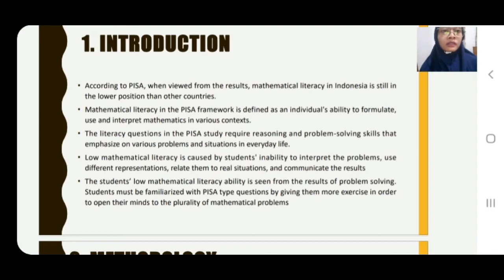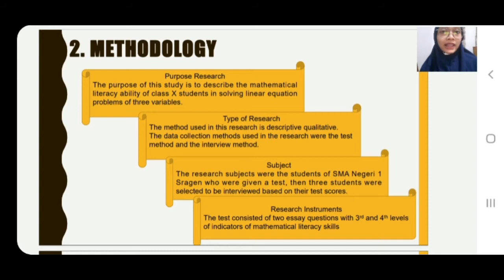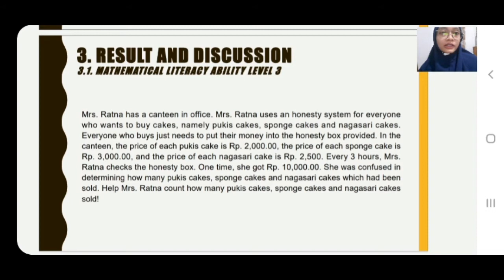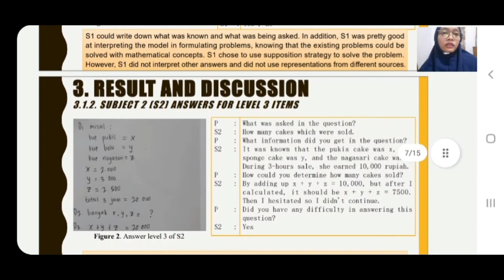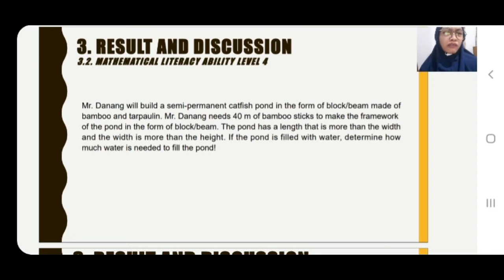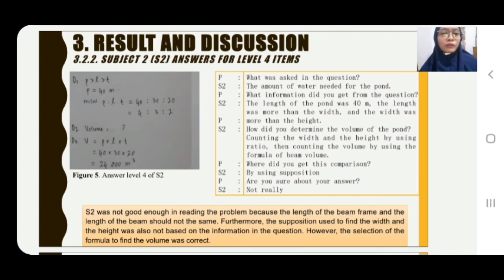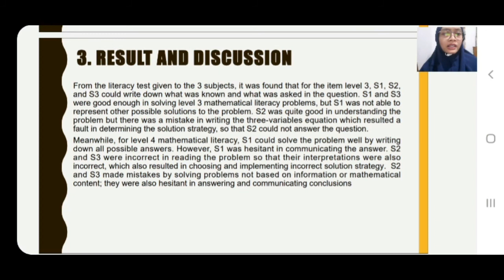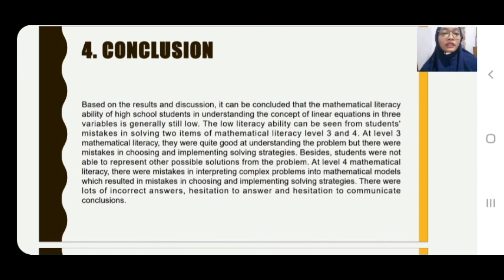Zaidah Nurul Hasanah • I-CMME 2021 Paper Presentation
Title:
Skills on 3rd and 4th Level of Mathematical Literacy of High School Students in Solving Linear Equations in Three

Author:
1. Hasanah, Z.N. (Universitas Sebelas Maret)
2. Usodo, B. (Universitas Sebelas Maret)
3. Saputro, D.R.S. (Universitas Sebelas Maret)

Abstract:
Mathematical literacy is an individual's skill to formulate, use, and interpret mathematics in a variety of contexts. This study aims to describe the mathematical literacy ability of high school students in solving mathematical problems of three-variable linear equations. The method used in this research is descriptive qualitative. The research subjects were three students of class X SMA Negeri 1 Sragen. The research instruments used were tests, interviews, and researchers. The data collection methods used in the study were the test method and the interview method. The results of tests and interviews were then analyzed using indicators of mathematical literacy skills through data reduction, data presentation and data interpretation. The results showed that students' mathematical literacy was low for level 3 and 4. The low literacy ability was seen from students' errors in solving problems. At level 3 mathematical literacy, they were quite good in understanding the problem, but there were errors in choosing and implementing a solving strategy. Besides, students were not able to represent other possible solutions to the problem. At level 4 mathematical literacy, there were errors in interpreting complex problems into mathematical models which result in errors in choosing and implementing solving strategies and communicating conclusions.